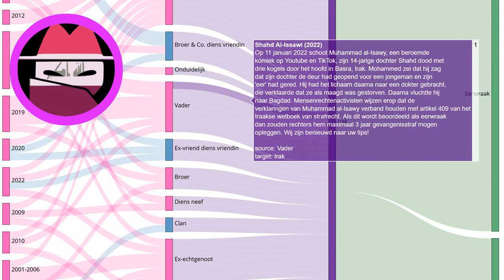Irak: Shahd Al-Issawi (14) doodgeschoten door haar vader Muhammad al-Isawy vanwege zijn "eer"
Elke dag een nieuw verhaal over eerwraak. Bron Op 11 januari 2022 schoot Muhammad al-Isawy, een beroemde komiek op Youtube en TikTok, zijn 14-jarige dochter Shahd dood met drie kogels door het hoofd in Basra, Irak. Mohammed zei dat hij zag dat zijn dochter de deur had geopend voor een jongeman en zijn "eer" had gered. Hij had het lichaam daarna naar een dokter gebracht, die verklaarde dat ze als maagd was gestorven. Daarna vluchtte hij naar Bagdad.

Mensenrechtenactivisten wijzen erop dat de verklaringen van Muhammad al-Isawy verband houden met artikel 409 van het Iraakse wetboek van strafrecht. Als dit wordt beoordeeld als eerwraak dan zouden rechters hem maximaal 3 jaar gevangenisstraf mogen opleggen.

Wij zijn benieuwd naar uw tips!
Onze onderzoeken:
Indiase deelstaat voert nieuwe regels in om eerwraak te voorkomen:
Vermiste Sawsan Mhamdi uit Reuver dood aangetroffen in Duitsland: echtgenoot gearresteerd:
Shella werd voor de ogen van haar kinderen afgeslacht door haar ex-vriend:
EN: @HonourKilling
DE: @Ehrenmord
FR: @CrimedHonneur
NL: @OnderzoekEerwraak